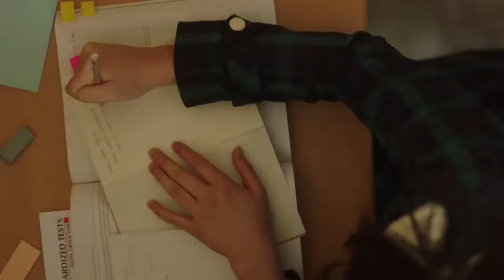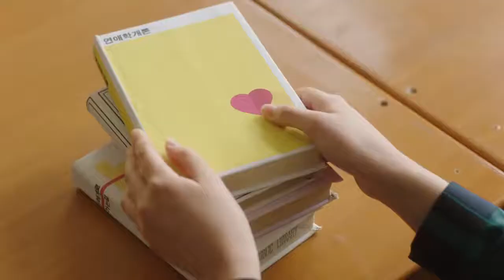fromis 9 프로미스나인 To Heart MV